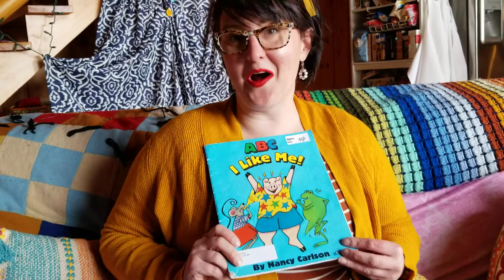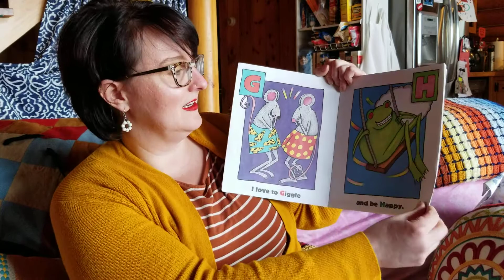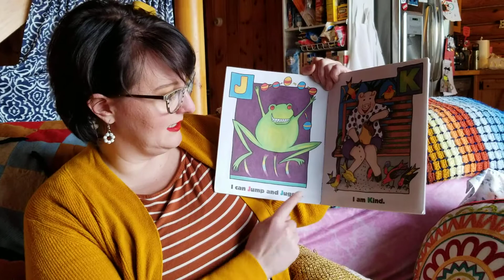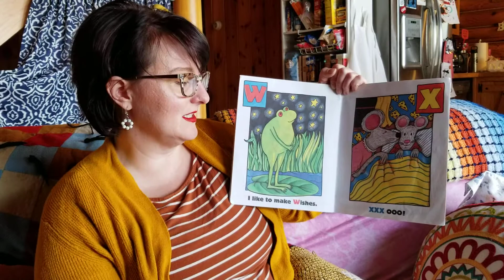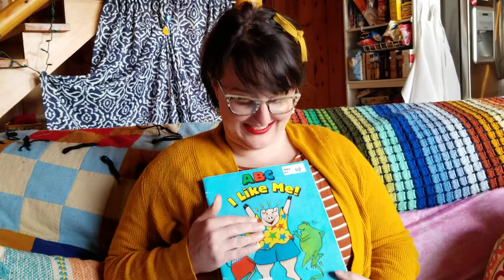Teacher Bradi reads "ABC: I Like Me!" By Nancy Carlson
An alphabetical affirmation for children